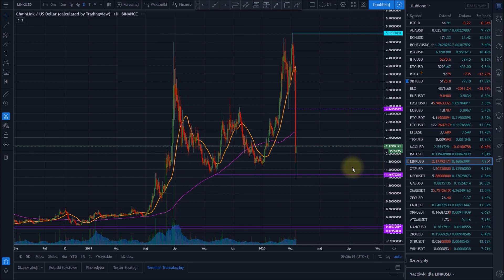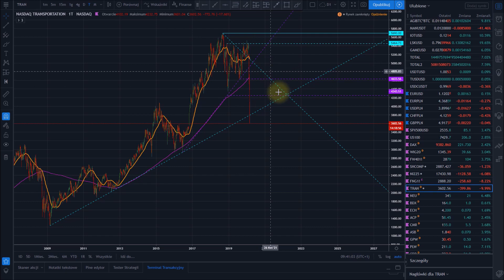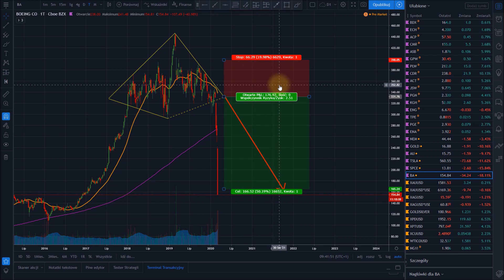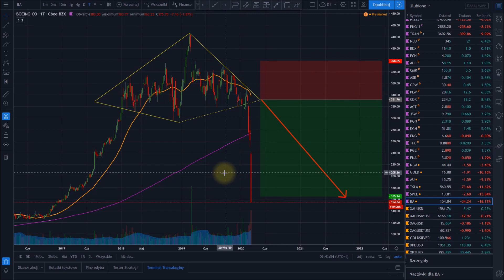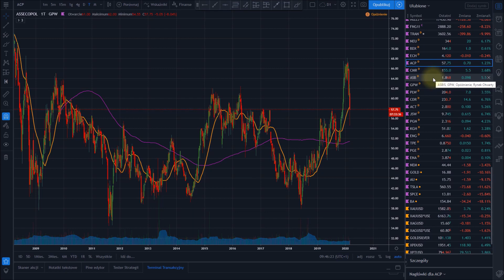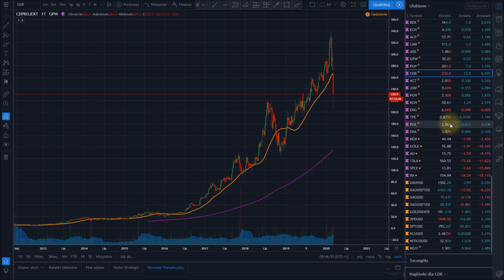Czas na otrzeźwienie. Kryptowaluty, akcje, surowce, forex - przegląd rynków.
- platforma z wykresami i moimi analizami pod nickiem prezes

Giełdy i brokerzy, z których korzystam:

- Binance (duża zagraniczna giełda kryptowalut po polsku)

- Bibox (alternatywa dla giełdy Binance, zagraniczna giełda kryptowalut)

- Bybit (alternatywa dla giełdy BitMEX, giełda kryptowalut z dźwignią 1:100 - depozyty w BTC, ETH, XRP i EOS)

- BitBay (polska giełda kryptowalut z PLN)

- Coindeal (alternatywa dla giełdy Bitbay, polska giełda kryptowalut z PLN)

- XTB (broker z łatwą w obsłudze platformą i mikrolotami: akcje i CFD na indeksy, surowce, forex, kryptowaluty)

- Alior Trader (akcje, CFD na indeksy, surowce, forex)

- eMakler (akcje na giełdzie polskiej GPW i zagranicznych giełdach: NYSE, NASDAQ, LSE i DB)

- giełdy, brokerzy i kantory kryptowalut (opinie i rankingi)